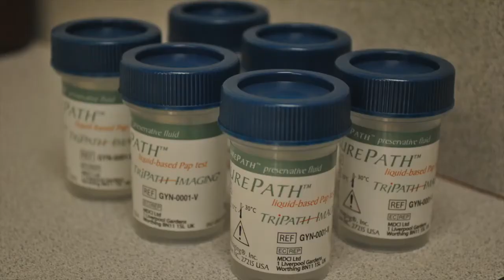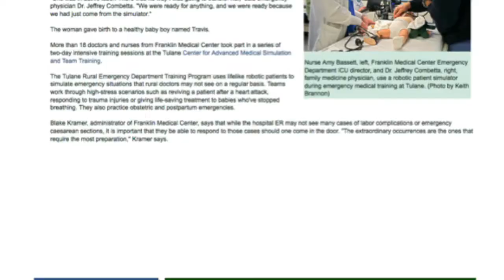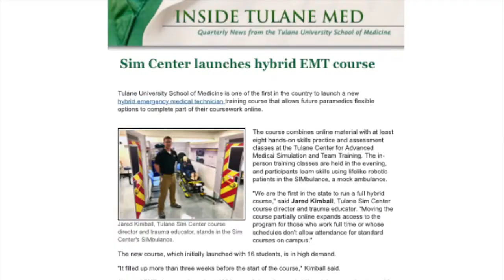10 years of medical simulation at Tulane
10 year review of Tulane School of Medicine's Sim Center's first 10 years. We celebrate 10 years of medical education in January 2019 and look forward to the next 10! Audio is called "Summit" by Gary Ames.